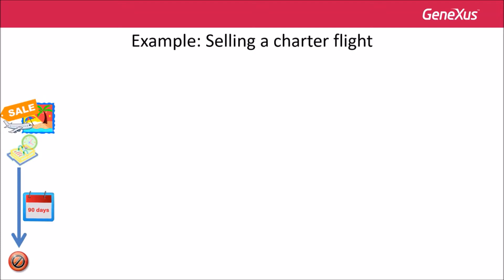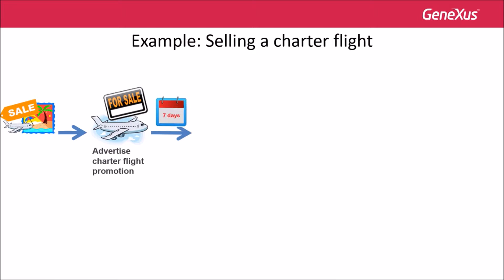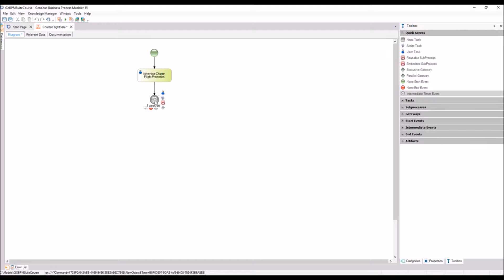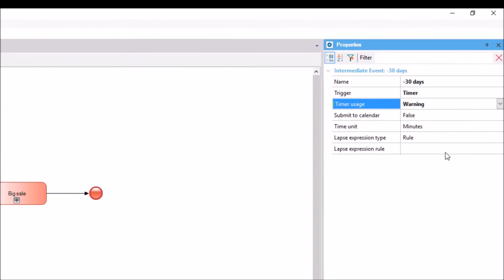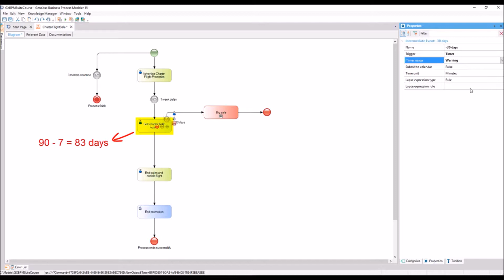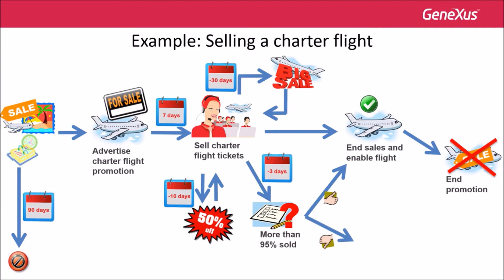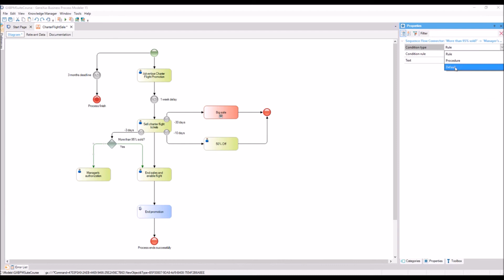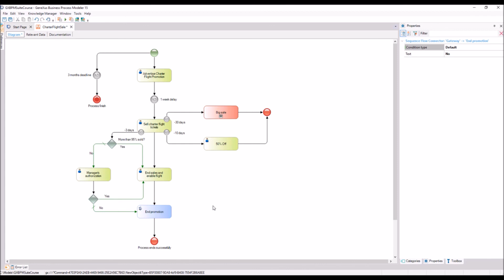Modelo de Padrões de tempo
Em muitos processos, devemos representar situações relacionadas ao tempo, como esperas, atrasos, vencimentos ou datas para as atividades desse processo. A maneira de modelar essas situações é usar eventos do tipo Timer e, dependendo do tipo de situação que queremos representar, mudará o padrão que usaremos para modelá-la.